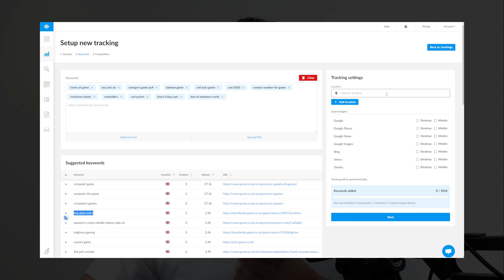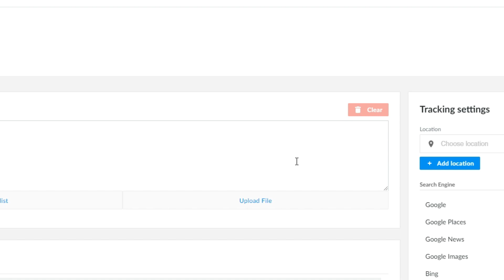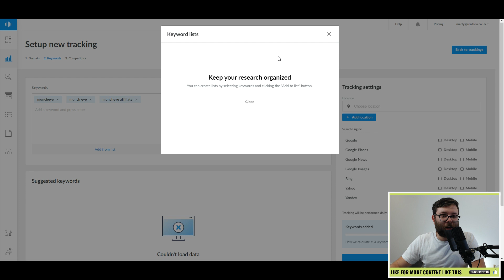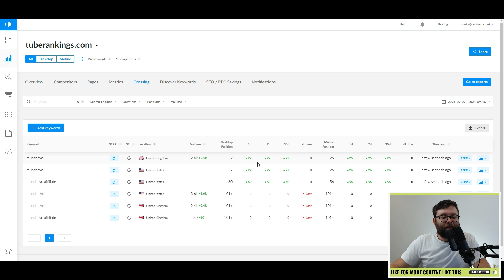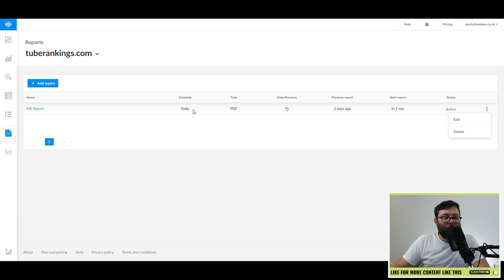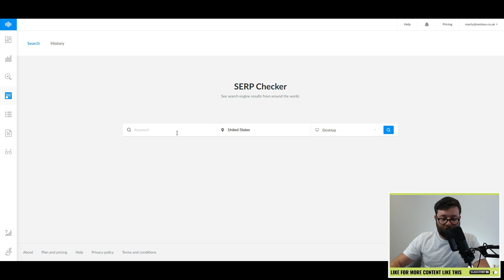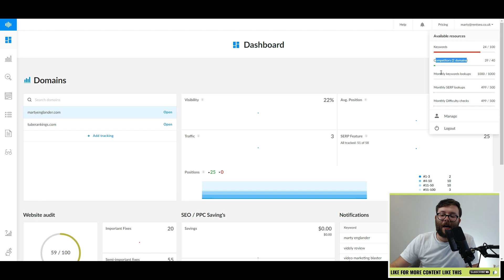Ranktracker Review - All In One Platform For Effective SEO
Ranktracker Review: In this Ranktracker review and demo I'll be showing every feature Ranktracker has to offer and how you can get the SEO boosts your digital assets deserve.

The all-in-one platform for effective SEO
Research keywords, analyse the competition, and track your search engine ranking – all with a single, powerful platform. Rank tracker harnesses world-class data sources to help you get ahead in SEO, whether you’re a small startup or a large agency.

Get an SEO advantage at every stage
Being successful with SEO is about making smart decisions. Rank tracker’s unique tools give you accurate insights for every stage of optimization – from planning and analysis to tracking and problem-solving.

Ranktracker
Enter your chosen keywords and monitor how well your site is ranking for them. Accurate, up to date tracking of your SEO progress.

Keyword finder
Easily find the keywords that will bring new visitors to your site. Get more traffic in less time by using words with low difficulty ratings and high search volumes.

SERP checker
Research the competition for any search term. Get in-depth search engine results that show you the best opportunities for ranking your website.

Web Audit
SEO errors can slow down your progress without you realizing. Our in-depth web audit checks your whole site for problems and tells you how to fix them.

🕐Chapters🕐
0:00 Ranktracker Review
0:53 Ranktracker Lifetime Deal Appsumo
01:10 Ranktracker Demo and Dashboard
01:35 Adding Domains
04:00 Reporting
04:30 Keyword Research
05:18 SERP Checker
05:30 SEO Checklist
05:50 Website Audit
06:20 Account Settings
06:30 Ranktracker Conclusion

⭐My Freebies⭐

🏆 My Goal 🏆

👨 About Me 👨